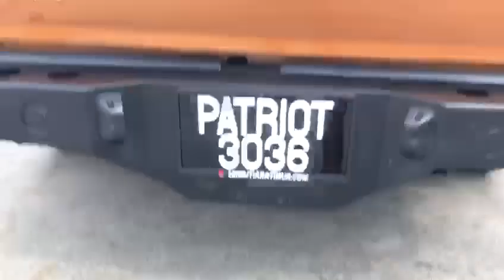2015 Nissan Navara 2.5 V (A) - PATRIOT3036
For detail and price about this vehicle, please click:
Untuk maklumat dan harga kereta ini, sila tekan:
欲知更多这辆车的详情和价钱，请点击以下链接：